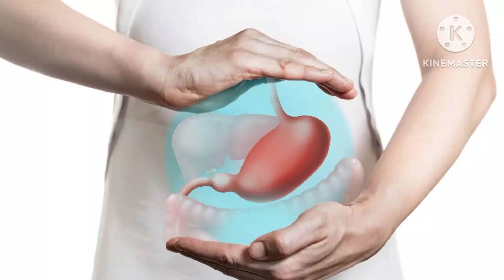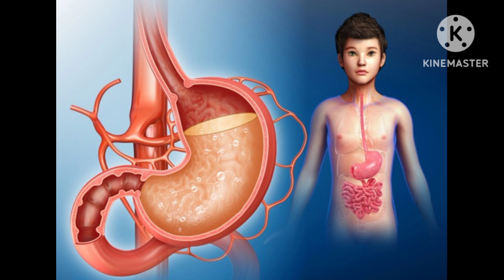gastric रेया रेड़ रानू 💯💯💯💯💯देशी जडी बुटी ते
GASTRIC REYA RED RANU
gastric ka desi elaj
gastric ka gherulu elaij